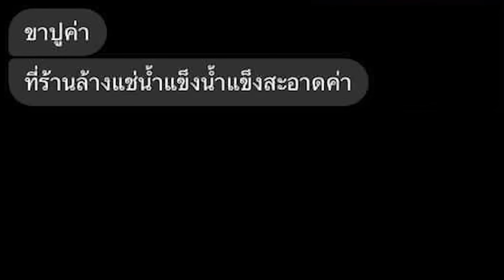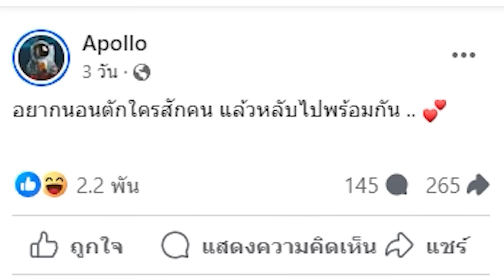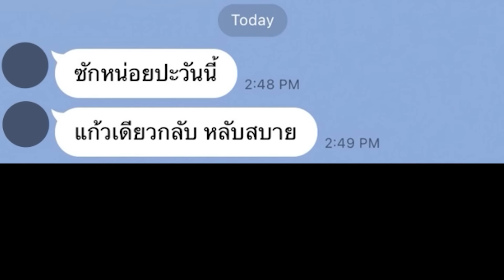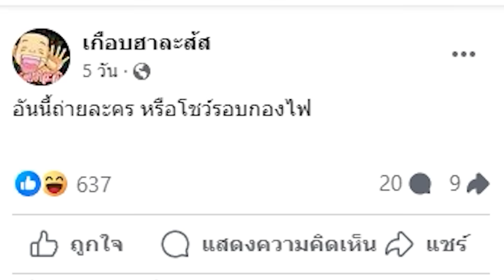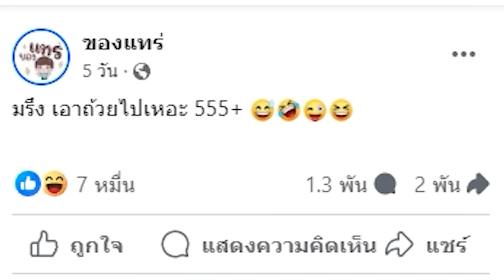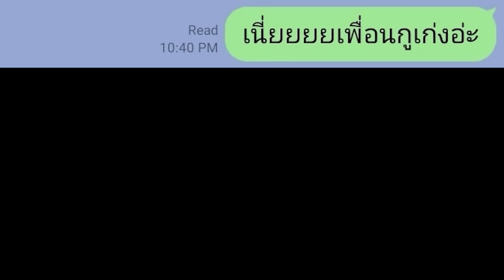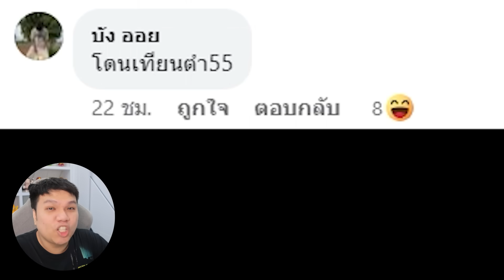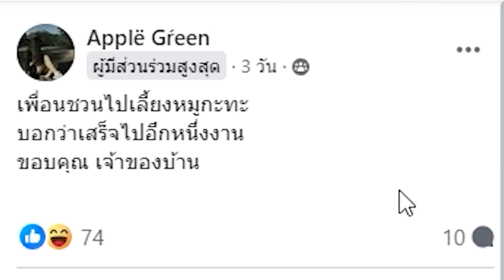พักสมองกับน้องปริม EP.260